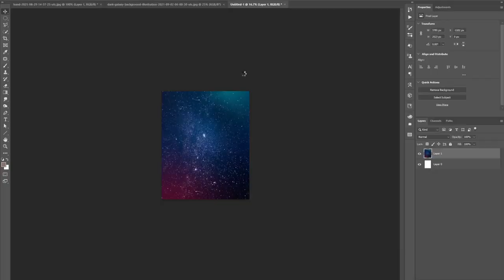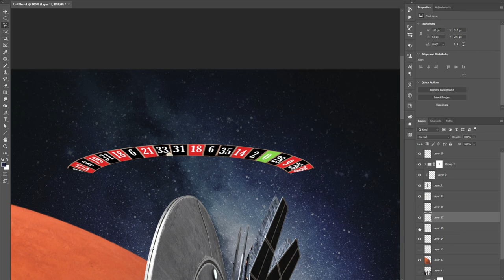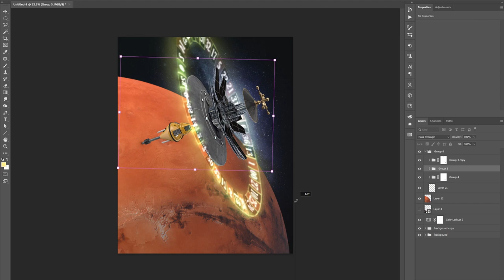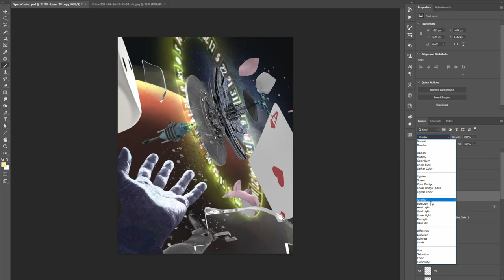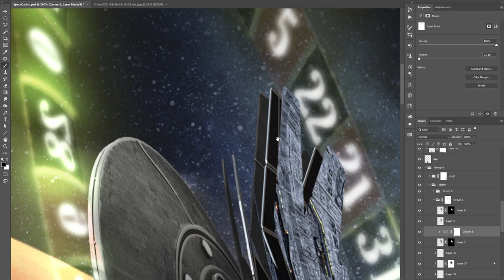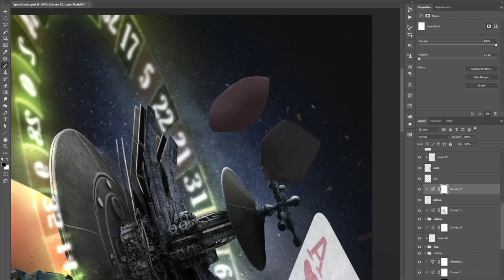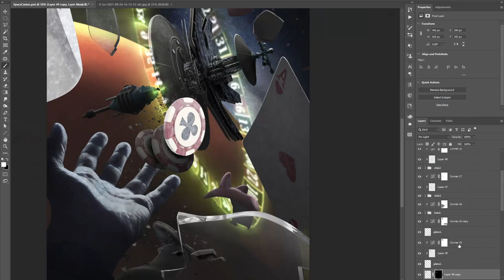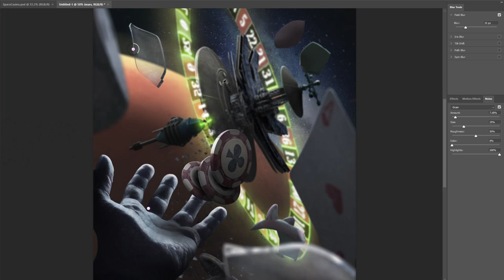Space Casino - Photo Manipulation Timelapse